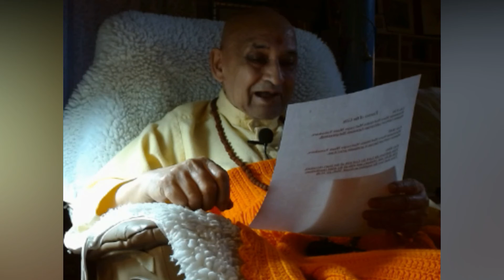Vedanta Online: Gita Verse Highlighted Twice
Swamiji provides insight into an important Bhagavad Gita verse repeated in Chapter 9 and 18. From a daily class in the Gita, Yoga-Vedanta philosophy and the ancient scriptures. Vedanta Online with full classes with Swami Jyotirmayananda on this channel